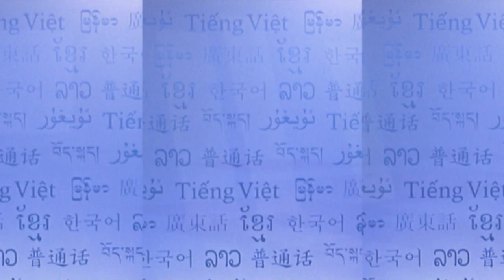RFA ၾၢႆႇတႆး၊ 2016 လိူၼ်ဢေႃႊၵႅတ်ႉသ် ဝူင်ႈထိသွင်၊ RFA Shan Language, 2016 August 2nd week